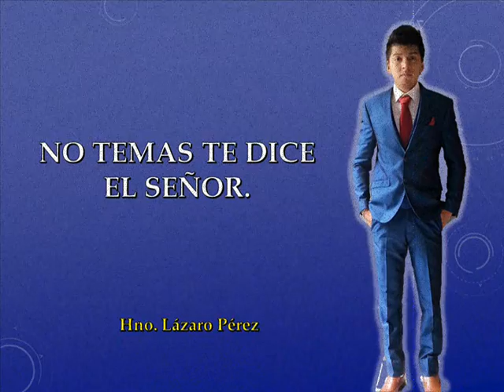UN MENSAJE PARA EL PUEBLO DE DIOS POR EL CORONA VIRUS POR HNO LAZARO PEREZ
UN MENSAJE PARA EL PUEBLO DE DIOS POR HNO LAZARO PEREZ
CORONA VIRUS Y CHINA EN LA PROFECÍA BÍBLICA
NO TEMAS DEL CORONA VIRUS
SOLUCIÓN AL CORONA VIRUS
CURA PARA EL CORONA VIRUS
IGLESIA NO TEMAS
IGLESIA DE CRISTO
CORONA VIRUS
ENFERMEDAD
PESTES Y HAMBRES
EL FIN DEL MUNDO
PROFECIAS BIBLICAS